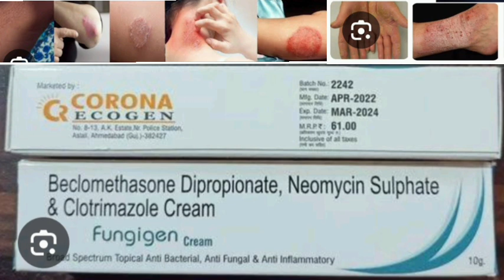Fungigen Cream Beclomethasone Dipropionate, Neomycin Sulphate & Clotrimazole Cream